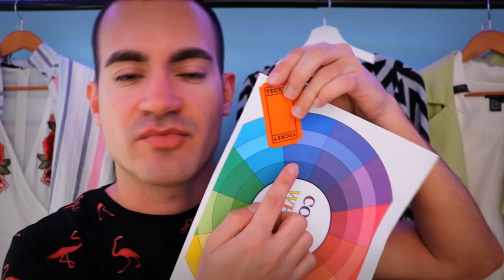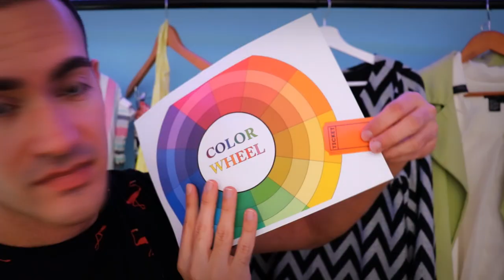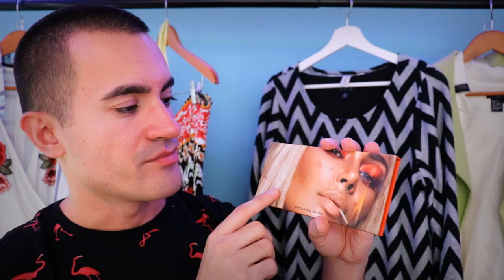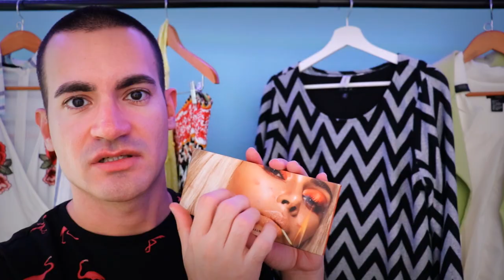Doing Your Color Analysis, Makeup, & Photography (ASMR RolePlay)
In this ASMR roleplay custom video, I am doing your color analysis, makeup and photography.